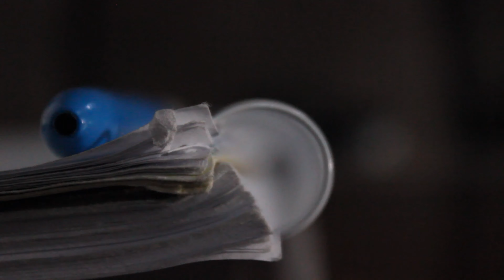Celebrity Heads - Episode 26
We play the classic Celebrity Heads, but with a twist! Whoever we get on our heads, we have to message on Instagram, trying our hardest to get a response!